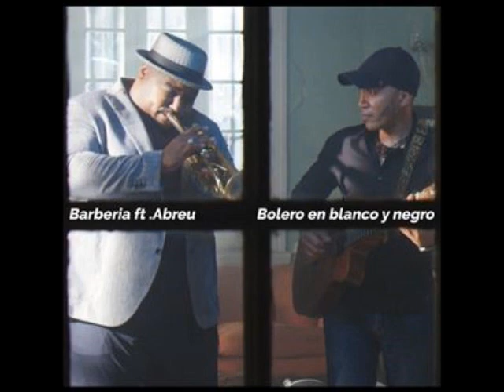BOLERO EN BLANCO Y NEGRO - LUIS BARBERIA FT ALEXANDER ABREU (2019)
ESTRENO: "Bolero en blanco y negro" une a Luis Barbería y a Alexander Abreu.

Dos talentosas voces de la música cubana se han unido para darle vida a un hermoso Bolero en blanco y negro. Se trata de exintegrante de Habana Abierta, Luis Barbería Díaz, y el director de la orquesta Havana D' Primera, Alexander Abreu.

El clip fue filmado en Cuba el pasado 10 de septiembre, bajo la dirección de Asiel Babastro y con el sello discográfico Egrem.

Luego del gran éxito de Luis Barbería en Habana Abierta, el cantante, guitarrista y compositor siguió con su carrera en solitario, que ha incluido la composición canciones para cantantes como Ana Torroja, Tomasito y Gema Corredera; la colaboración con varios artistas internacionales; la participación en distintos festivales e incluso la aparición en el filme español Cuarta Planta.

En 2015, obtuvo el premio Cubadisco por su álbum A Full, en la categoría Fusión.